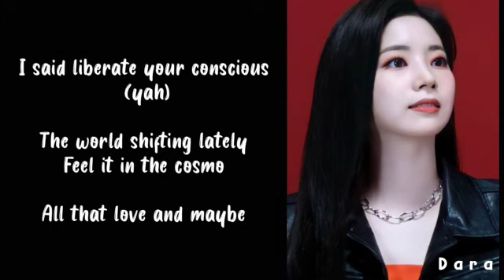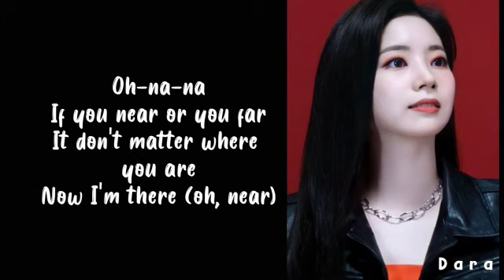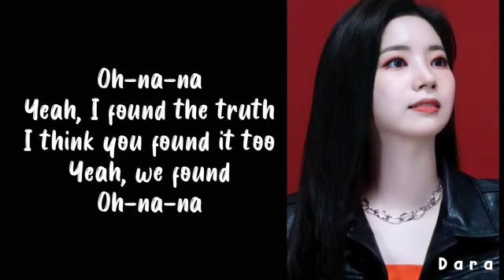WayV 威神V 'Miracle' Track COVER by. Unknown Ent. [Dara]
CREDIT📍
[] Audio Mixing by. Dara
[] CCL Lyrics by. Dara
[] Adlibs by. Dara

Thanks buat yang ikut cover:')⤵
[] Dara []
MAU JOIN? DM IG @unknownent_official YA!

wayv miracle cover indonesia
wayv miracle vocal cover
wayv miracle challenge